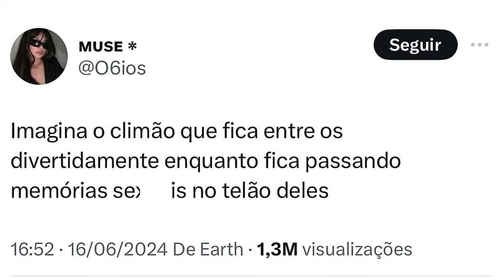Como NÃO SER CANCELADO por tomar leite 🥛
Beber leite não pode mais ser considerado bom no dia a dia do cidadão, como ordenado pelo tribunal da internet.

@opernallonga | Vinícius Perna